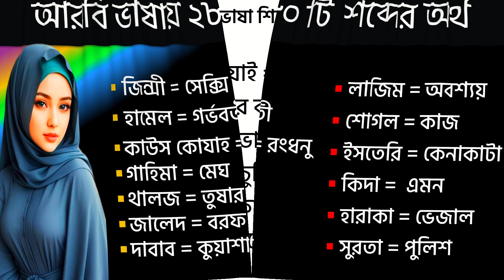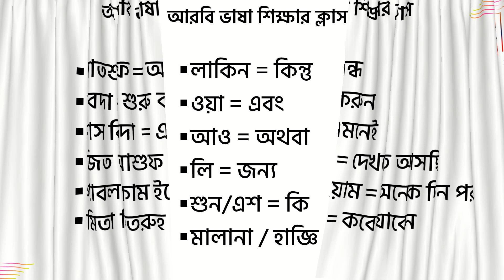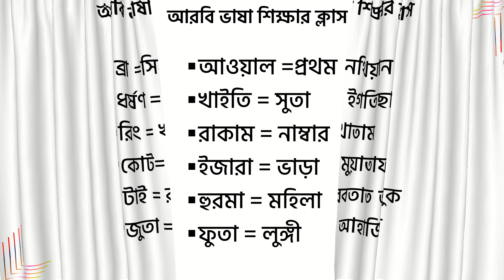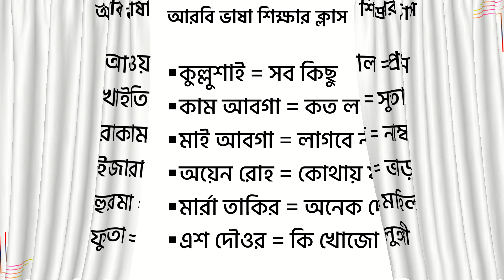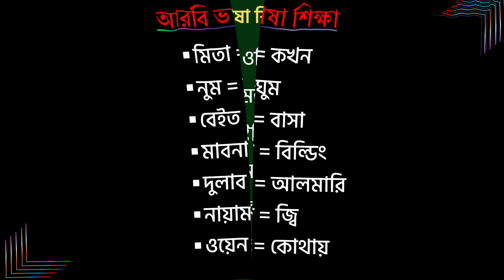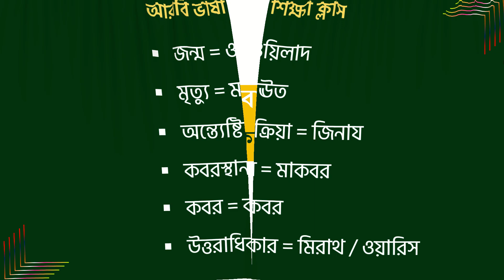সৌদি ভাষায় ৩৮০ টি শব্দের অর্থ|আরবি ভাষা শিক্ষা|আরবি ভাষা শিক্ষার সহজ উপায়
আরবি ভাষা শিক্ষা কোর্স, আরবি ভাষায় শব্দের অর্থ।
আরবি ভাষা শিক্ষা,আরবি ভাষা শিক্ষা কোর্স,আরবি ভাষা,আরবি ভাষা শিখুন,বাংলা ভাষা টু আরবি ভাষা,আরবি ভাষা শিক্ষা ফুল কোর্স,ওমান ভাষা শিক্ষা,আরবি শিক্ষা,সৌদি আরবের ভাষা শিক্ষা,সহজ আরবি ভাষা শিক্ষা,আরবি ভাষা শেখার সহজ উপায়,সৌদি ভাষা শিক্ষা,সৌদি আরবি ভাষা শিক্ষা,কুয়েত ভাষা শিক্ষা,learn arabic,আরবি ভাষা শিখার সহজ পদ্ধতি,বাংলা টু আরবি ভাষা,আরবি ভাষা শেখার উপায়,learn arabic language,আরবি ভাষা শিক্ষা ক্লাশ,আরবি ভাষা শিক্ষা সৌদি আরব